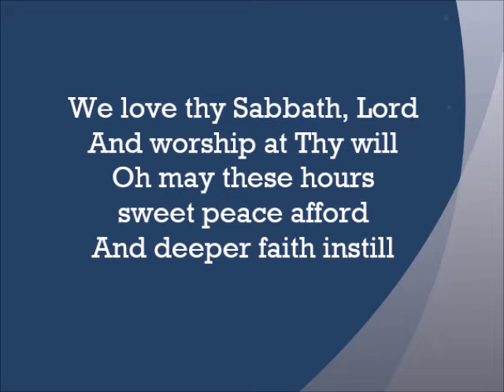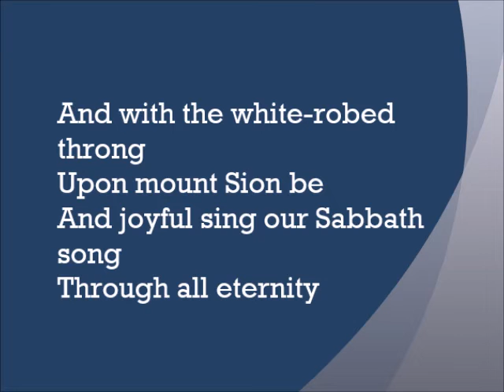We Love Thy Sabbath Lord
Played this song for those who need this accompaniment.
Song by: Robert Jackson - 1842

Please click this link and follow me in my FB

As followers of Christ, even in our music, we need to be peculiar.

If you are looking to transfer or wire support to your relatives in other countries, try using this money transfer